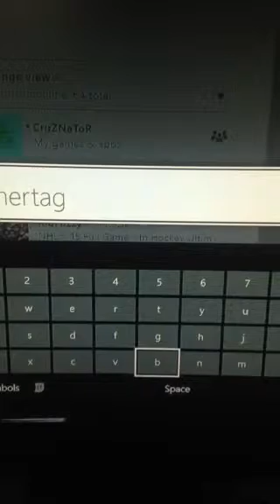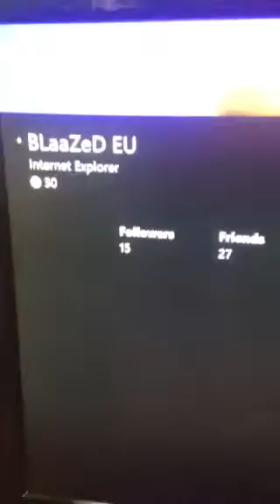BLZD&GRMZ proof wrong GT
Loo